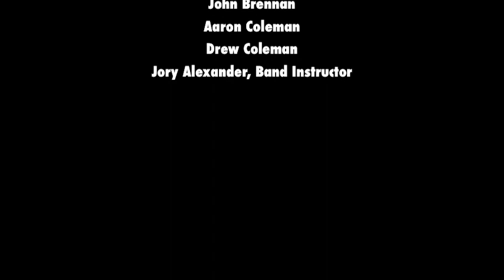Super Hot Pink Flamingo Sugar Mamas, Part II - What I Like About You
Creative Soul Summer Rock Camp 2014